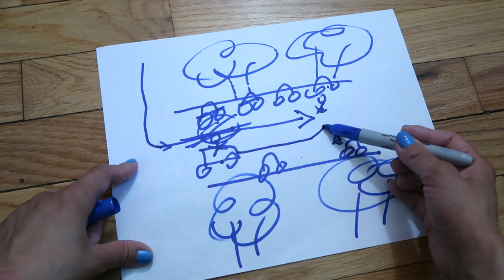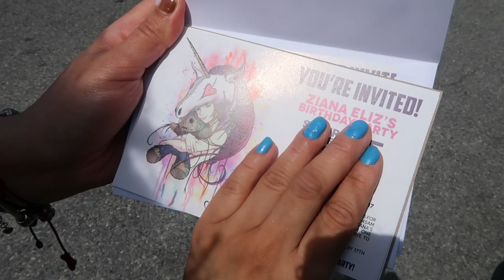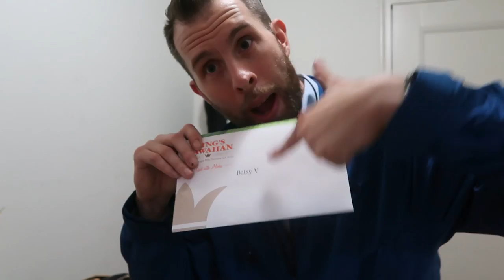FIDGET SPINNER TRICKS!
Parking chronicles and how something serious could've happened! We have Ziana's birthday cards, I get a headache while Z takes care of me. We get some fun packages, Boytoy gets to grooming and we do some fidget tricks!